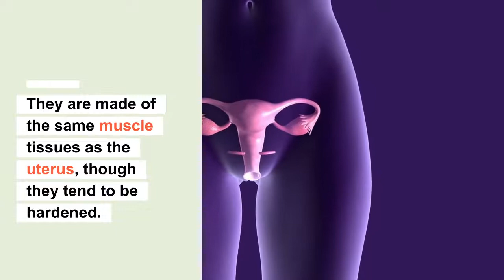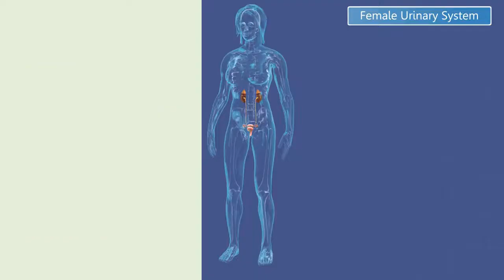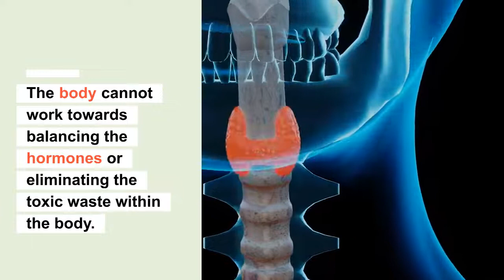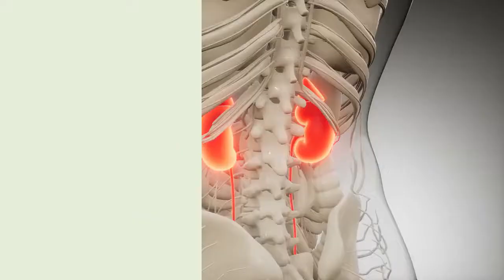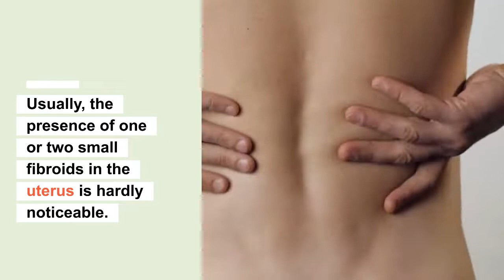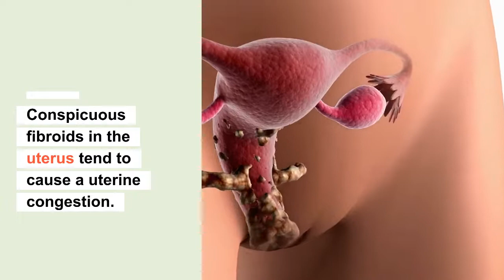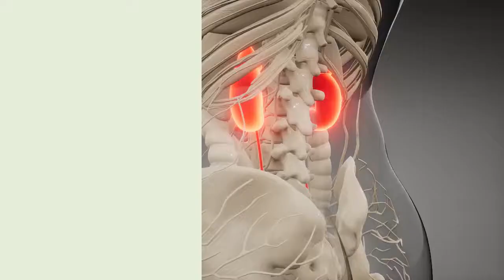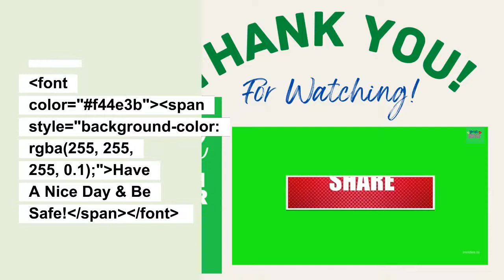Fibroids Symptoms, Causes Part 1 {MYOMA, LEIOMYOMA}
Uterine Fibroids Symptoms, Causes Part 1 {MYOMA, LEIOMYOMA}
Uterine fibroids are a common health concern among a major population of women. Some uterine fibroids may be so small that they can't be felt even during an internal examination; some may be large enough to make a prominent bulge in your stomach. Some of the primary factors that can be said to be the real causes  and symptoms of uterine fibroids are can be watch in our todays video.
If you or someone else are facing any of these major uterine fibroids symptoms, you must consult your gynecologist or any other health care professional immediately.

Sources:
This video was based on "Fibroids Miracle" by Amanda Leto. Amanda is an author, researcher, nutritionist, and health consultant who dedicated her life to creating the ultimate Fibroids solution guaranteed to permanently reverse the root of uterine fibroids, naturally enhance your fertility and dramatically improve the overall quality of your life, without the use prescription medication and without any surgical procedures.